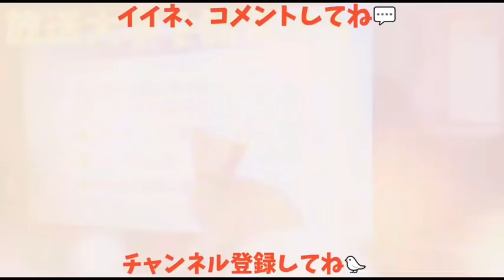【ススメバチの巣】カラスにススメバチの巣を与えてみたヤツ🐝 20181208、カラス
実は丁度1年前の今日の動画だったりするw

読まなかった人にはバレないやつ👍